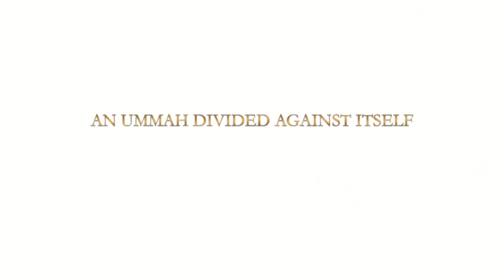Spirit of RIS 2009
Behind the scenes of the 7th Reviving the Islamic Spirit Convention 2008.

This video features Shaykh Abdallah Bin Bayyah, Shaykh Hamza Yusuf, Dr. Tareq Suwaidan, Ustadh Amr Khaled, Professor Tariq Ramadan, Imam Zaid Shakir, Dr. Abdal Hakim Jackson, Shaykh Mokhtar Maghraoui, Shaykh Sulaiman Mulla, Ustadh Yahya Rhodus, Mufti Muhammad Ibn Adam Al Kawthari, Dr. Jamal Badawi, Ustadh Muhammad Al Shareef, Maher Arar, various community leaders, convention organizers, volunteers and convention attendees.